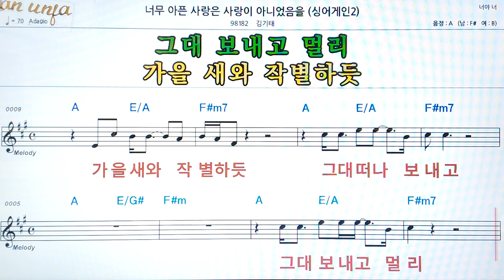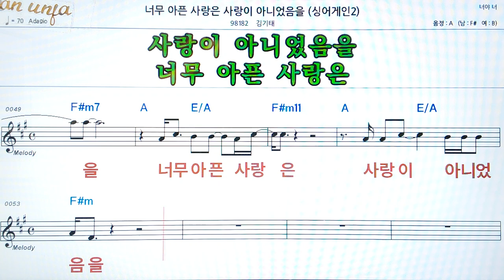너무 아픈 사라은 사랑이 아니었음을/김기테(싱어게인)👍악보, 코드,가사,Karaoke*가라오케 반주